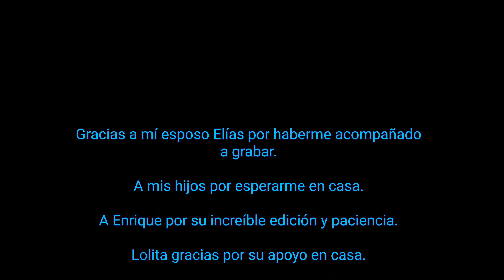Jacqueline Coppola Never enough-( Cover) neverbeenough #2020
Con mucha emoción y con muchas lágrimas de alegría, Les comparto este cover que grabé el día de hoy.